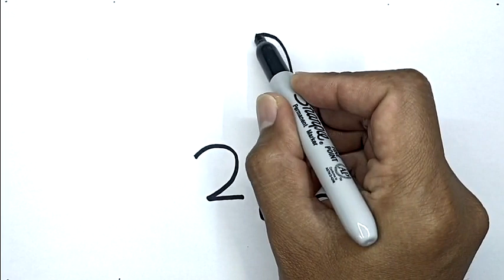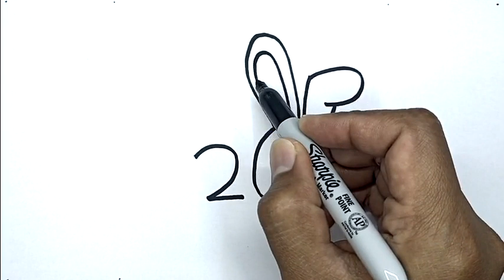How To Draw A Bunny With Numbers With Number 2 | Drawing Using Number